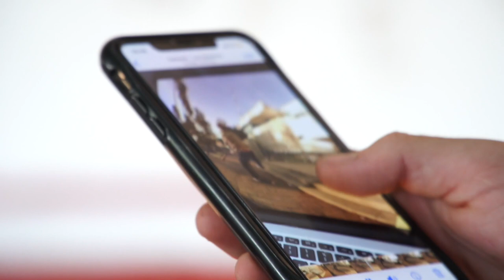B-SIDE EP8 Reece Doezema, Dylan Morrison, Riley Maltais, Pol Roman, Ryan Ruegg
ENG : The V4 Coalition started on April 30th and ended on May 7th 2022. 10 teams of 4 riders competed in the streets of Guadalajara to shoot the best video possible in one week and try to win the 17 000 USD prize money.

Here is the first day and the first "Behind the Scene" of the Dissidence Coalition V4 in Mexico, in Guadalajara. The first of 10 episodes, which will be released every Monday at 6pm.

See you every Monday at 6pm.

FRA : La Coalition V4 a commencé le 30 Avril et s'est terminée le 7 Mai 2022 dernier. 10 équipes de 4 riders se sont affrontées dans les rues de Guadalajara pour tourner la meilleure vidéo possible en l'espace d'une semaine. Et tenter de remporter les 17 000 USD de prize money.

Voici le premier jour et les première "Coulisses" de la Dissidence Coalition V4 au Mexique à Guadalajara. Le premier d'une série de 10 épisodes. Qui sortira tous les Lundi à 18h.

Rendez-vous tous les Lundis à 18h.

Ethic DTC
Native Scooters
Blunt Scooters
Envy Scooters
Aztek
Drone

Prime Scootering
Wise Scootering
River Wheels & Co
Mokovel
Raw